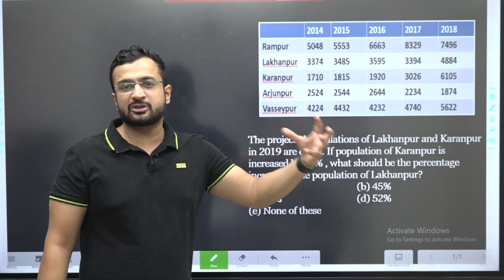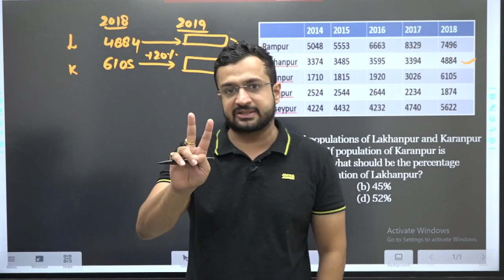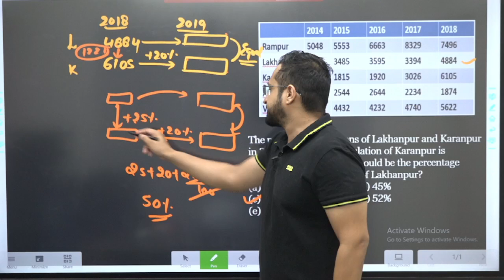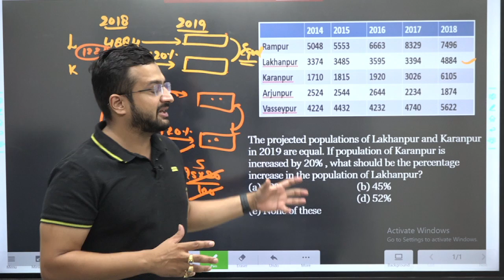Data Interpretation | Best DI Trick for Percentage increase Calculation | Maths | Sumit Verma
Must watch this video to learn this amazing DI trick.

About This Channel:
✅ For Exam related content, Live Batch, free pdf, test-series, pdf course:
👉 RS Aggarwal Maths Book Solutions | 45 Days Foundation Course:
Sumit Sir Academy !!!